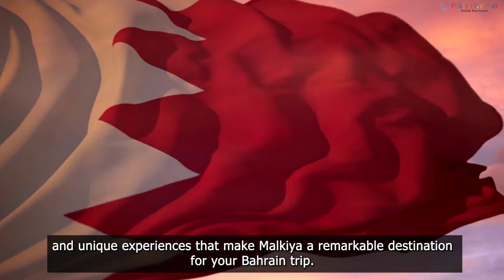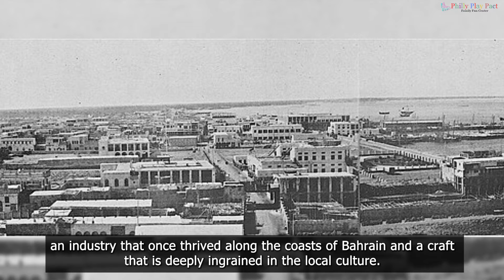Discover Malkiya: The Hidden Fishing Village of Bahrain | TourzStore.com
Malkiya is a traditional Bahraini village providing an authentic glimpse into the lives of Bahraini fishermen and their families. With its serene atmosphere and rustic charm, Malkiya transports visitors back in time to a simpler era, away from the hustle and bustle of modern city life. Here, ancient palm-fringed pathways weave through modest houses while wooden boats known as dhows line the peaceful shore, ready for a day of fishing under the warm Arabian sun.

What makes Malkiya an ideal destination is not only its aesthetic appeal but also its diverse offerings that cater to various tastes and interests. From exploring the historic ruins of Seef Palace to engaging in traditional fishing practices, there is something for everyone to enjoy. Additionally, visitors can indulge in freshly caught seafood at local restaurants while gazing upon the pristine azure waters of the Gulf.

One cannot talk about Mikhail without mentioning its vibrant community spirit. The village hosts several festivals and events that allow visitors to immerse themselves in the rich cultural traditions of Bahrain, and its friendly residents take pride in showcasing their craft and heritage.

Discovering Malkiya's Enchanting History and Legacy
Malkiya's history is intimately tied to the centuries-old tradition of pearling - an industry that once thrived along the coasts of Bahrain and a craft that is deeply ingrained in the local culture. As you meander through Malkiya's quaint streets, be sure to visit Seef Palace, the spectacular ruins that echo the tales of Bahrain's illustrious past. Built in the 19th century as a summer residence for the Ruling Family, this former palace offers fascinating insights into the opulence and artistry of traditional Bahraini architecture. While exploring Seef Palace, take a moment to admire the intricate details of its arches and facades, as well as the serene natural surroundings that form a picturesque backdrop.

Embracing Traditional Fishing Experiences
A trip to Malkiya would be incomplete without delving into the enchanting world of its traditional fishing practices. As you stroll along the village's pristine coastline, you will undoubtedly come across fishermen setting out to sea or repairing their nets in preparation for their next catch. This age-old craft lies at the heart of Malkiya's identity, and visitors will have the rare opportunity to participate in a unique fishing experience.

To immerse yourself in this captivating pastime, join a local fisherman aboard a traditional dhow as they venture out into the vast expanse of the Gulf. You will have the opportunity to learn the art of fishing using techniques passed down through generations while also discovering the fascinating marine life that inhabits Bahrain's waters. Beyond the thrill of catching your own fish, engaging in this distinctive activity provides a deep sense of connection to Malkiya's palpable heritage and the local community's commitment to preserving their way of life.

Savouring Authentic Bahraini Seafood Delights
After a fulfilling day exploring the charming village of Malkiya, you are bound to work up an appetite, and there is no better way to satiate your hunger than indulging in the mouth-watering seafood delicacies that the village is renowned for. Nestled along the coast, you will find an array of traditional Bahraini restaurants offering the freshest catch of the day, elegantly prepared by skilled local chefs.

From sumptuous grilled hammour to delectable shrimp machboos, the culinary fare to be enjoyed in Malkiya is diverse and tempting. As you sink your teeth into these heavenly creations, take in the quaint atmosphere of the restaurants, often adorned with artefacts and mementoes that pay homage to the village's remarkable legacy. Alternatively, opt for a picturesque beachside picnic, where you can enjoy your seafood feast whilst admiring the tranquil vistas of the Arabian Gulf.

One of the highlights of visiting Malkiya is the opportunity to attend its various festivals and events that showcase the best of Bahraini culture. These gatherings are the perfect platform for locals to share their passions and interests with visitors, ranging from art and music to food and sports. A prime example is the annual Malkiya Festival, a vibrant celebration packed with traditional performances, engaging workshops, and delicious culinary delights that captivate the senses.

Video License & Copyright:
Item Title:                      Mellow Background
Item ID:                         VUGND8F
Author Username:                 pinkzebra
Licensee:                        Doraemon Sen
Registered Project Name:         Amish
License Date:                    June 11th, 2023